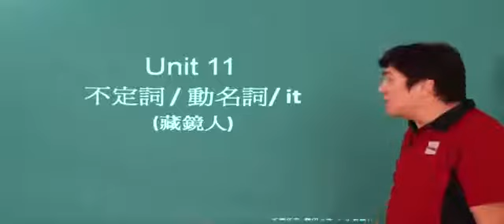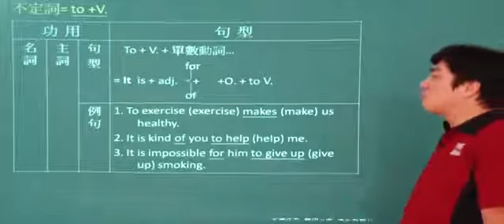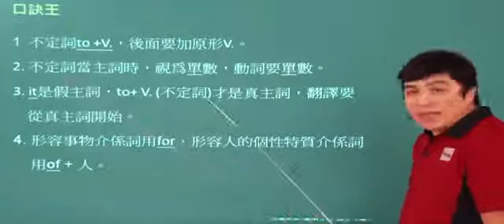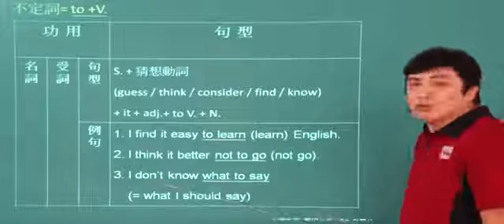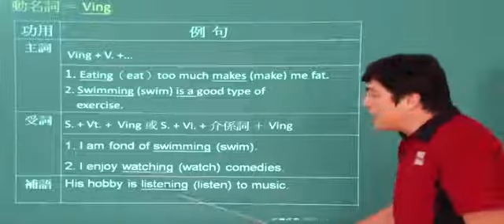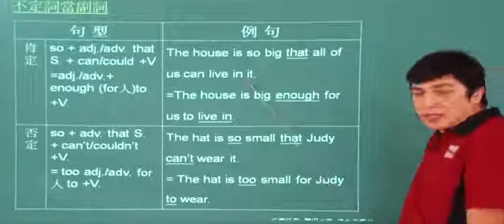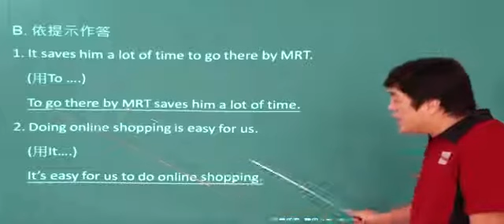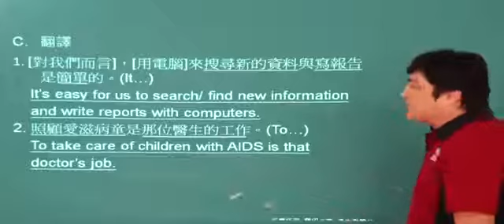Unit11 不定詞 動名詞 it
國二上A 師訊版